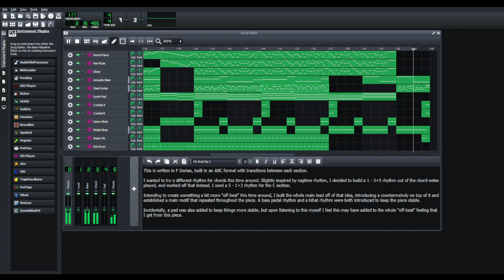Pathway Peril - Daily 2024 Music Upload (020 / 366)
This is part of a daily upload challenge I am putting myself up to for 2024. I am currently a self-taught composer of two years, starting my journey of music theory in January 2022, and I am looking to show what I've learned since then by uploading one track a day for the whole year. I originally started off pursuing this as a means to compose music for gaming projects, especially inspired off the works of indie developers such as Toby Fox or ConcernedApe, however, realistically, I am looking into pursuing it more as a hobby - perhaps looking to pursue composition in a more serious capacity in the future.

That said, I am open to critique of my work.

The DAW that I learned to compose with is LMMS, which I picked entirely because it's free. I have considered options such as FL Studio, Reaper, and GarageBand down the line, though for my purposes at the moment this works fine for what I'm doing.

My music is entirely built off soundfonts which I have shamelessly grabbed from Musical Artifacts. The primary ones I'm working with are the Pablemo 2022, Roland SC-88, and the Arachno soundfonts, which can be downloaded from their website and used in your DAW if it supports .sf2 files - to my understanding, most DAWs should support them.

This is written in F Dorian, built in an ABC format with transitions between each section.

I wanted to try a different rhythm for chords this time around. Slightly inspired by ragtime rhythm, I decided to build a 1 - 3+5 rhythm out of the chord notes played, and worked off that instead. I used a 5 - 1+3 rhythm for the C section.

Intending to create something a bit more "off-beat" this time around, I built the whole main lead off of that idea, introducing a countermelody on top of it and established a main motif that repeated throughout the piece. A bass pedal rhythm and a hihat rhythm were both introduced to keep the piece stable.

Incidentally, a pad was also added to keep things more stable, but upon listening to this myself I feel this may have added to the whole "off-beat" feeling that I get from this piece.